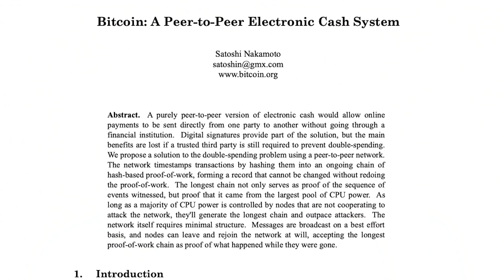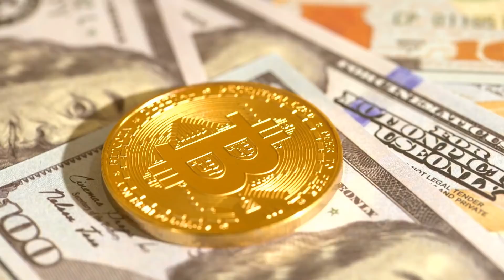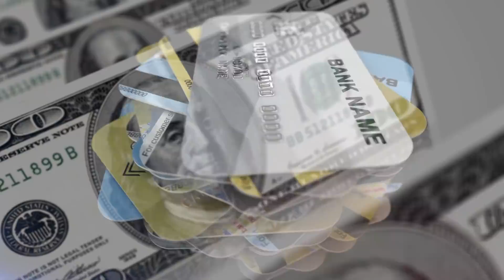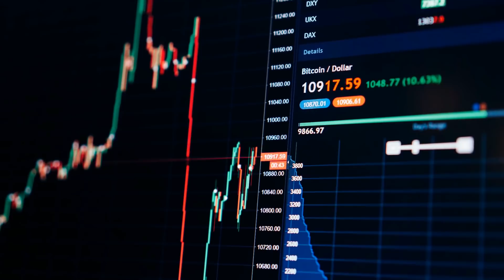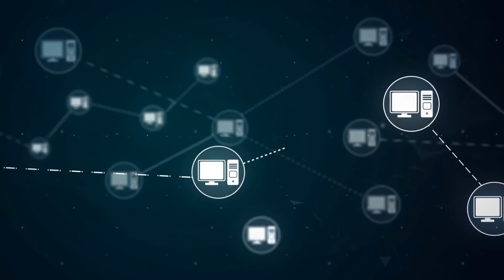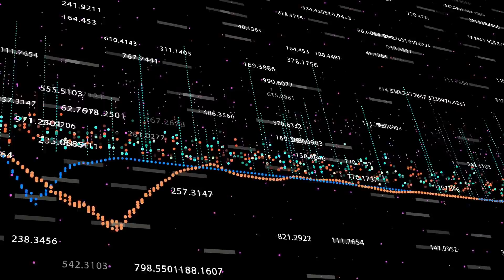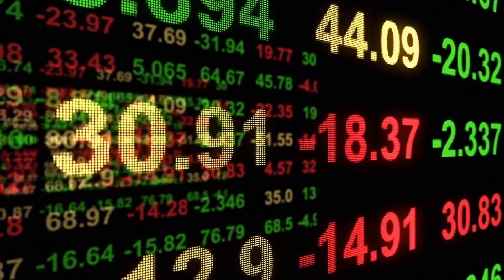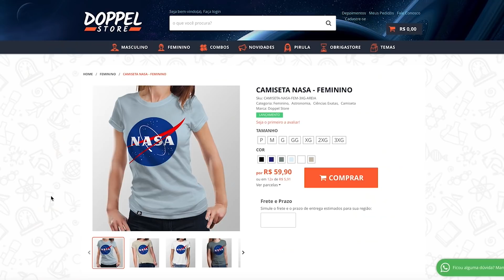Como Bitcoins Estão Mudando o Mundo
DOPPEL STORE CAMISETAS

Seja você um adepto de criptomoedas ou não, a verdade é que as Bitcoins nos fizeram mudar de opinião acerca de muitas coisas até agora. Mas nesse vídeo queremos desviar um pouco o foco para falar sobre o blockchain, a tecnologia por trás das Bitcoins e de uma grande parte de criptomoedas.

Um muito obrigado aos apoiadores do Catarse que tornaram esse vídeo possível: Silvio Barbosa, Luiz Bazin, Jackson Cardoso, Pedro Pizzolato, Martim Bottene, João Pedro, Linton Möllmann, Jônatas Almeida, Henrique Tavitian, Roberto Carneiro, Roberto Lisboa, Lucas de Moraes e Patricia Guedes.

Roteiro: Pedro Loos
Revisão: Greg de Souza, Tulio Baars e Hamilton Haskel